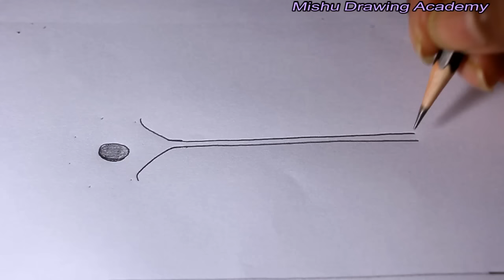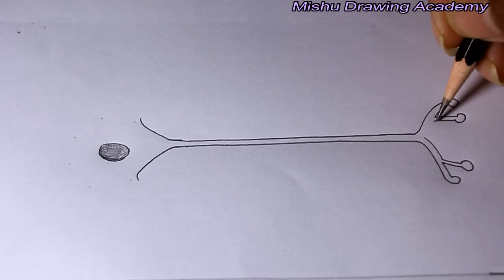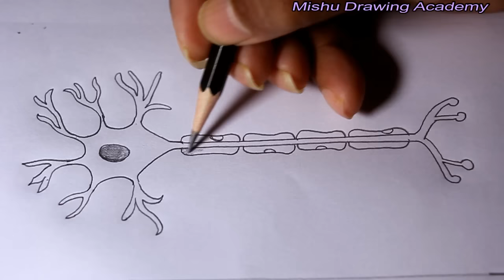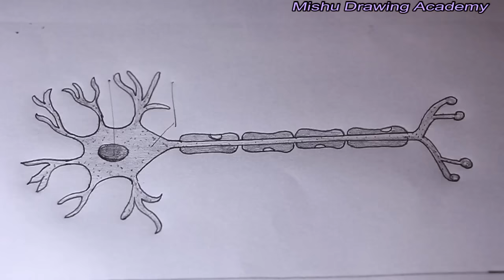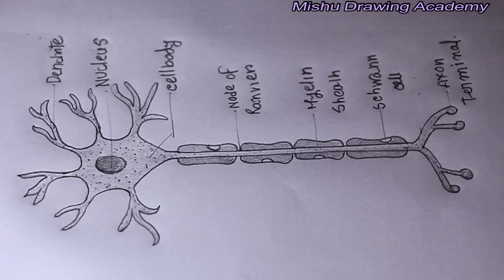How TO Draw neuron cell easy/draw nervous system easy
i draw the nervous system with pencil on art paper on my easy technique.
i like drawing, pencil sketch,water color,acrylic flower painting,
natureal scenery painting,abstract painting and abstract expressionism.
i hope every one like my art works...thank you so much